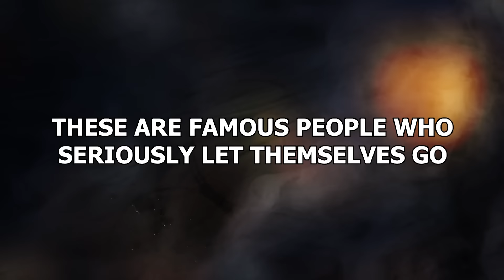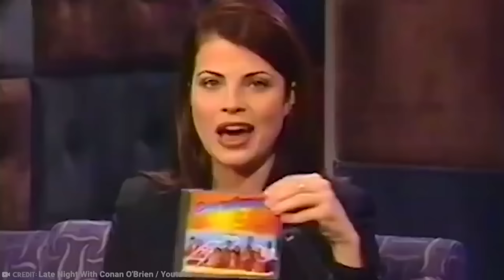15 Famous People Who Seriously Let Themselves Go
These days everybody is under pressure, enough to turn coal into diamonds, to look good. But none know that pressure more than celebrities: their every wrinkle is obsessed over. But while some celebs have spent a fortune keeping themselves looking young, others have gone the other direction- letting the years ‘do their thing.’ These are the ones who went from diamonds to coal. These are famous people who seriously let themselves go!